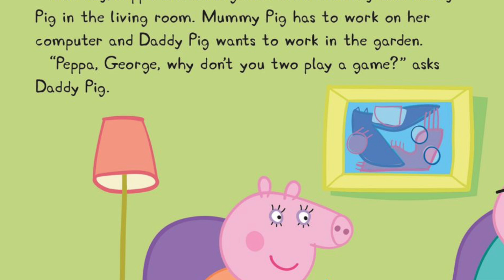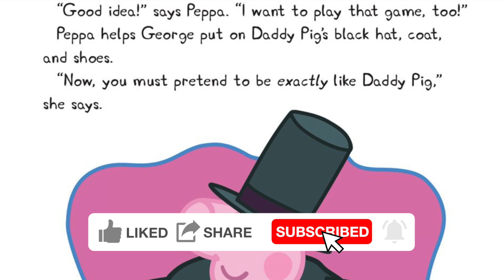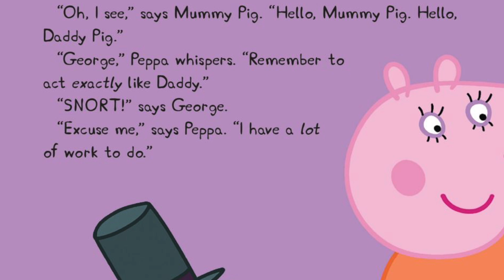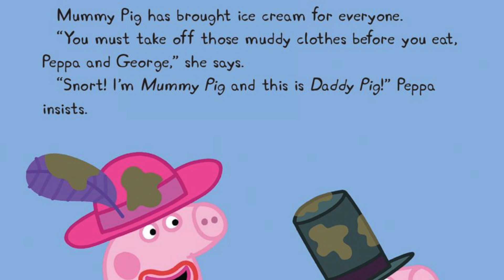Peppa Pig 🐷- Playtime ⛹️‍♀️⏰ with Peppa & George - Read Along 📖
Narrator: Peppa and George are very excited today. It is snowing outside.

Peppa Pig: Mummy, can we go and play in the snow?

Mummy Pig: Yes, but it’s very cold outside so you must wrap up warm.

Daddy Pig: And don’t forget to wear your hats and scarves and gloves.

Narrator: It is very cold outside. Peppa and George must wear their hats and scarves and gloves.

Peppa Pig: Come on, George.

Narrator: Peppa and George are making footprints in the snow.

Narrator: Peppa and George love making footprints in the snow.

Narrator: Oh dear.

Peppa Pig: It’s not funny.

Peppa Pig: George, let’s play snowballs.

Narrator: Peppa has made a snowball.

Narrator: Peppa and George are having a lot of fun.

Peppa Pig: George, come back, you little piggy.

Narrator: Oh dear. Maybe this game is getting a little too rough.

Peppa Pig: Sorry, George.

Peppa Pig: George, let’s build a snowman.

Narrator: Peppa and George are making a snowman. First they make a body.

Peppa Pig: George, this is the snowman’s body.

Narrator: Now they make the snowman’s head.

Peppa Pig: Now he needs arms and eyes and a mouth.

Narrator: George has found some sticks for the snowman’s arms.

Narrator: Peppa has found some stones for the snowman’s eyes and mouth.

Peppa Pig: This is his face.

Peppa Pig: Now the snowman needs a nose.

Narrator: Peppa has got a carrot to make the snowman’s nose.

Narrator: The snowman looks very happy, but maybe he is a bit cold.

Peppa Pig: The snowman needs some clothes to keep him warm.

Narrator: George has found some clothes to keep the snowman nice and warm.

Narrator: The snowman is wearing his hat and scarf and gloves.

Peppa Pig: Mummy, Daddy, come and look.

Narrator: Mummy Pig is wearing her hat and scarf and gloves.

Mummy Pig: That is the best snowman I have ever seen.

Narrator: Daddy Pig looks quite cold. He isn’t wearing his hat and scarf and gloves.

Peppa Pig: Daddy, why aren’t you wearing your hat and scarf and gloves?

Daddy Pig: I don’t know where they are. I can’t find them anywhere.

Mummy Pig: I think I know where Daddy’s hat, scarf and gloves are.

Narrator: Daddy Pig’s hat and scarf and gloves are on the snowman.

Daddy Pig: Oh.